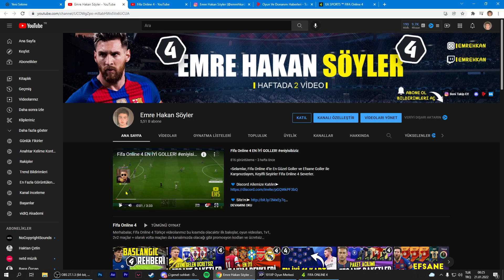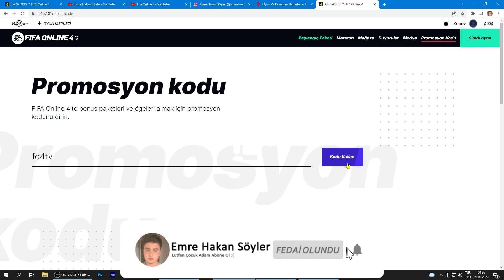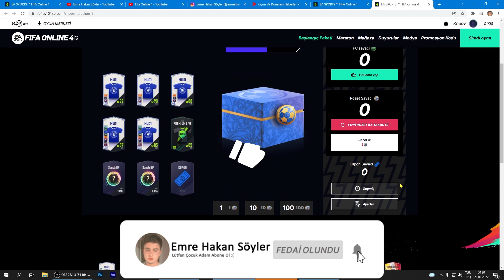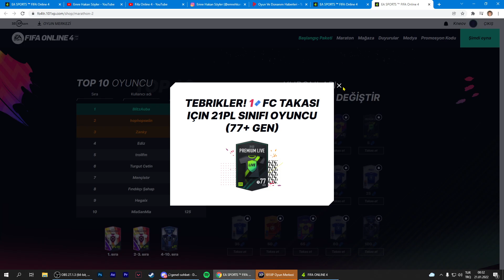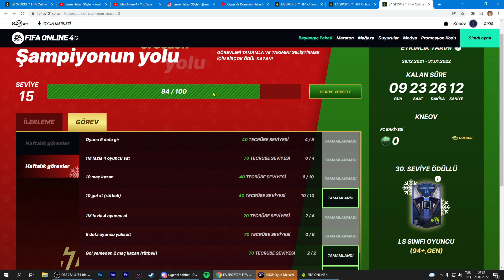YENİ GELEN EFSANE PROMOSYON KODU | PAKET AÇILIMI | FIFA ONLINE 4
▪Selamlar, Fifa Online 4'te Tüm Promosyon Kodlarını ve Çok Güzel Bir Kutu Açılımı İle Karşınızdayım, Keyifli Seyirler Fifa Online 4 Severler.

Anlar:
00:00 Giriş
00:57 Promosyon Kodu Ve Paket Açılımı
10:15 Bitiş

▪Selamlar, Ben Emre Hakan Söyler küçük yaştan beri oyunlar oynayarak büyümüş bir kişiyim ve artık oyun oynarken çevremdeki insanları eğlendirmek için videolar çekmeye başladım eğer videolarım ve yayınlarım hoşunuza giderse 'abone ol' tuşuna hemen şimdi basarak bana destek olabilirsiniz :) Bu arada bu kanal karma bir kanaldır ama özünde bir "oyun" kanalıdır arkadaşlar yani pubg mobile, zula, valorant, cs:go, gta san andreas, valheim vb. bir sürü oyunumuz mevcuttur iyi seyirler :)

Etiketler;